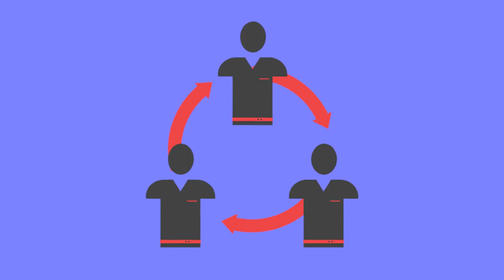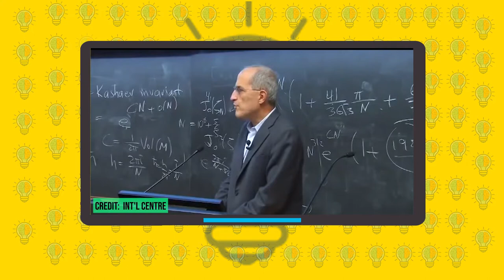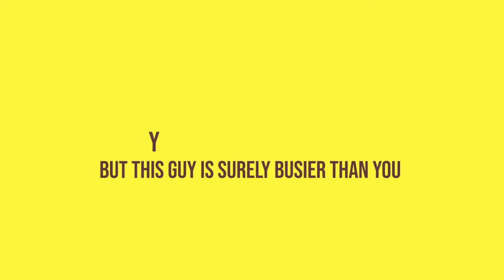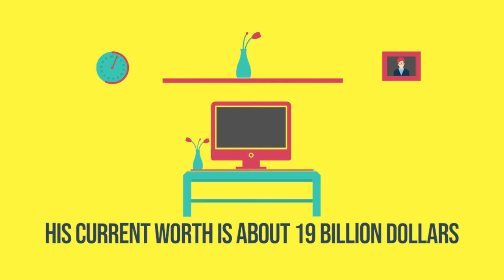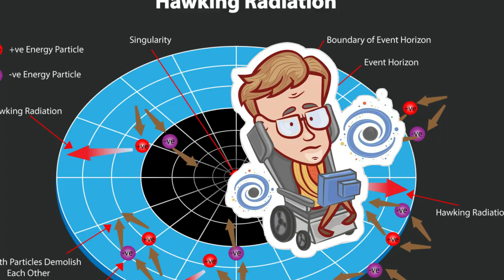Top 10 Modern Geniuses ➡ Geniuses in 2021 must watch!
Click the next link to learn more about modern geniuses please visit: 👉 insighters.me

This video is showing modern geniuses   but also try to cover the following subject:
-what made albert einstein genius
-docs superhuman - geniuses
-geniuses and their habits

Youtube is the best website to visit when searching for videos about modern geniuses.
Modern geniuses is clearly something that intrigues you and other people so I made this video .
This YouTube channel has various other related videos about what made albert einstein genius, docs superhuman - geniuses and geniuses and their habits
Have I responded to all of your concerns about modern geniuses?
 Individuals who looked for what made albert einstein genius likewise looked for docs superhuman - geniuses.

Topics covered in this video:

Facts about genius persons
facts about genius persons in English
amazing facts about genius person
modern day geniuses
modern day math geniuses
modern geniuses of the world
modern day famous geniuses
psychological facts about geniuses
modern geniuses
what made einstein genius,
modern genius
Child geniuses
what are the common character traits of geniuses?